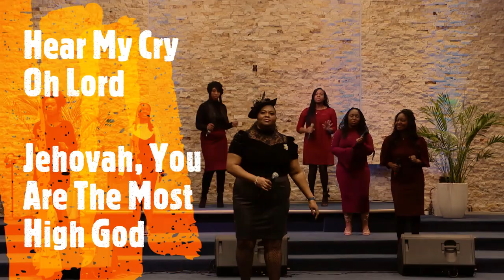Hear My Cry Oh Lord & Jehovah, You Are the Most High God (feat. Latoya Lorray)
The Worship Experience Team at the Church of God Sabbath-Keeping performs favourites "Hear My Cry Oh Lord" and "Jehovah, You Are the Most High God."